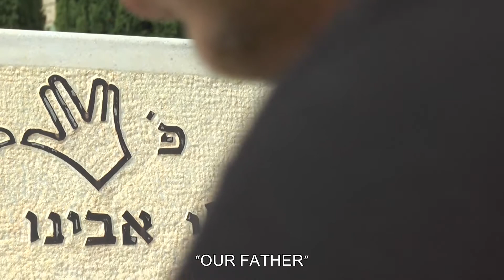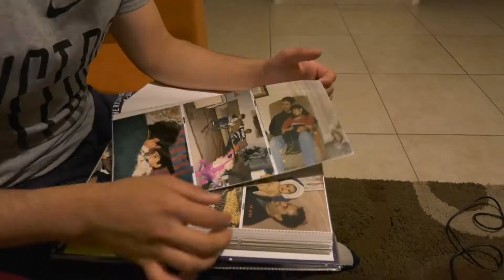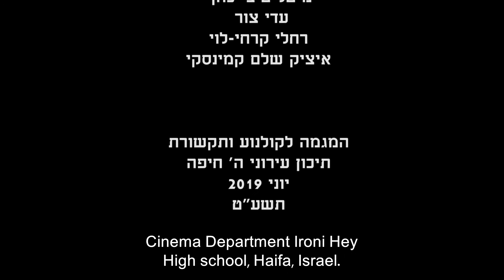Don't Tell Ido - Ironi Hey Highschool - ISRAEL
A sudden murder leads Ido to investigate who killed his father